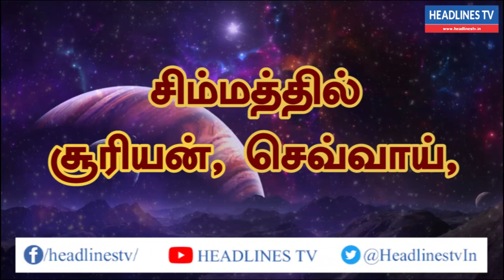27.08.2021 இன்றைய ராசிபலன்கள் - Indraya Rasi Palan - Today Rasi palan - daily Rasi palan